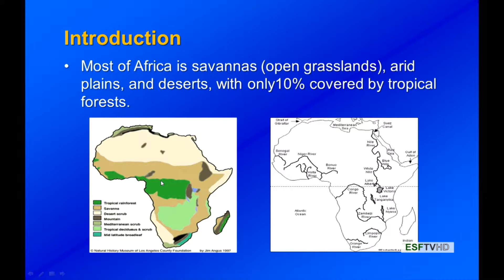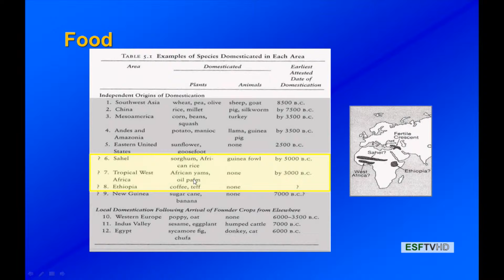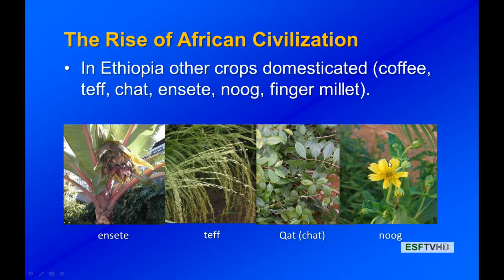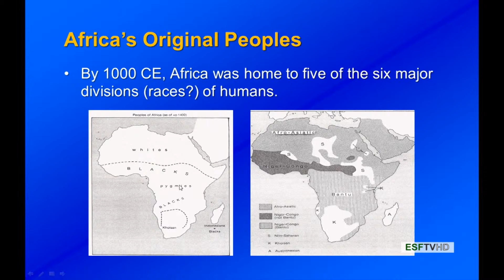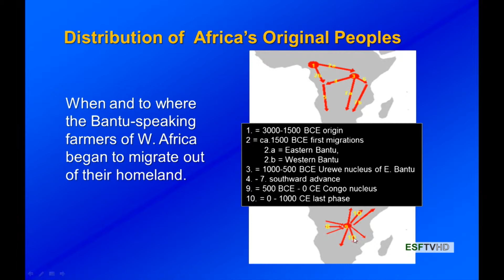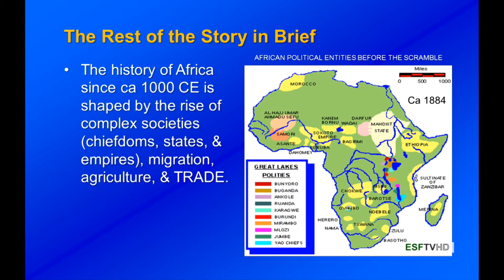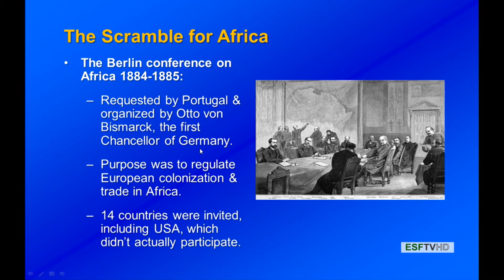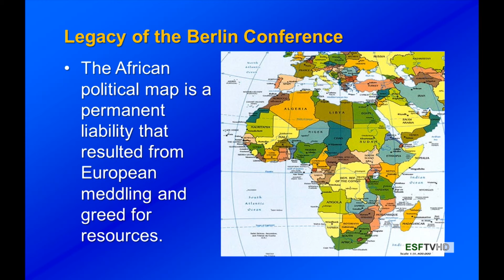Peoples, Plagues & Pests - Rise of African Civilization